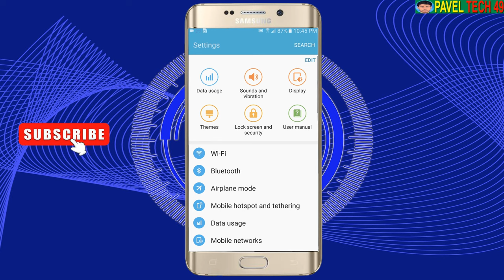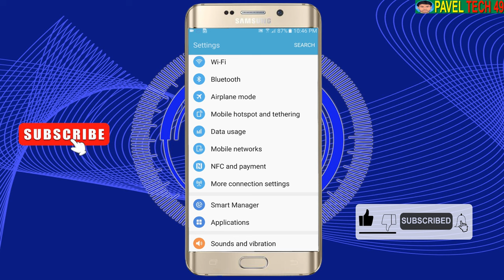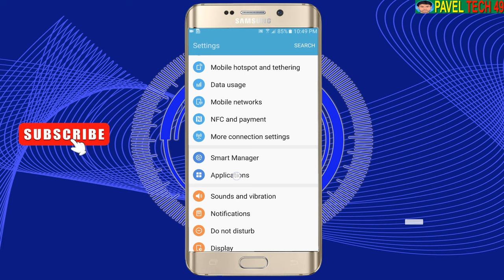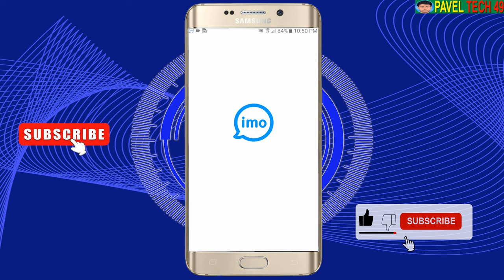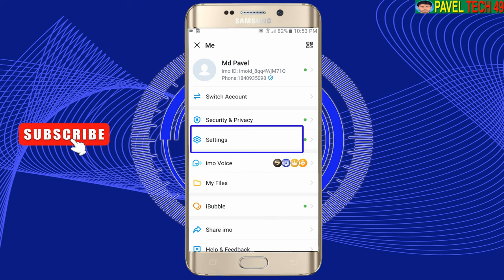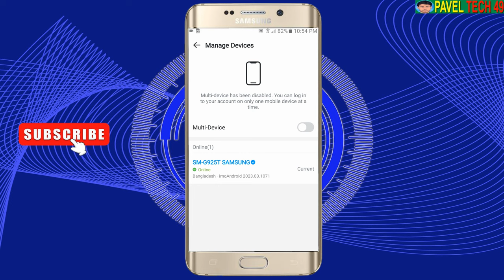ইমুতে কল দিলে কথা বোঝা যায় না | ইমুতে কথা শোনা যায় না | imo video call problem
ইমুতে কল দিলে কথা বোঝা যায় না | ইমুতে কথা শোনা যায় না | imo video call problem. Hi dear friends, I have shown in this video how to solve if you don't understand speech in imo app. If you don't understand any part of this video you can comment me.